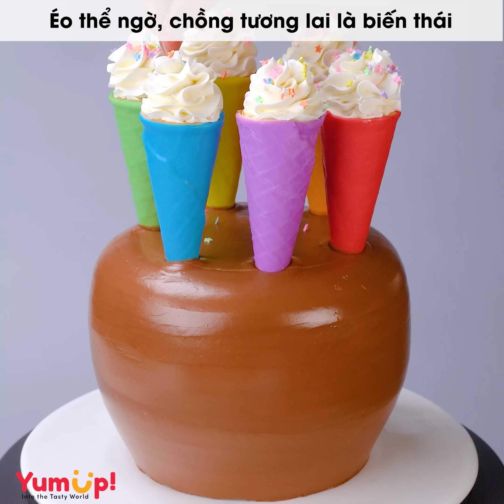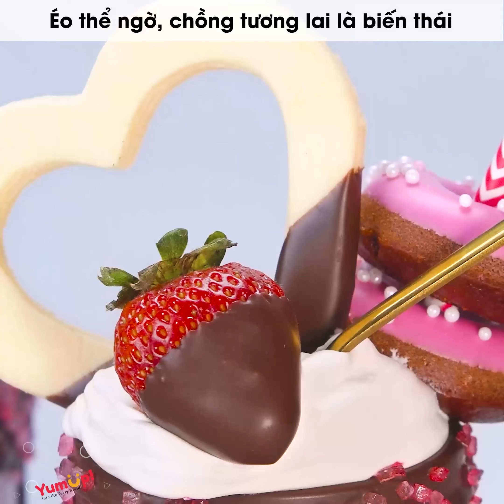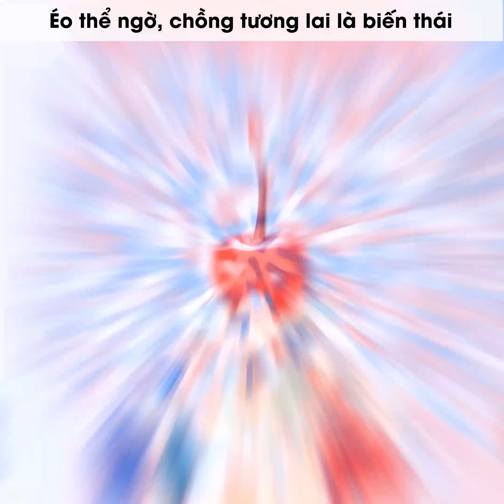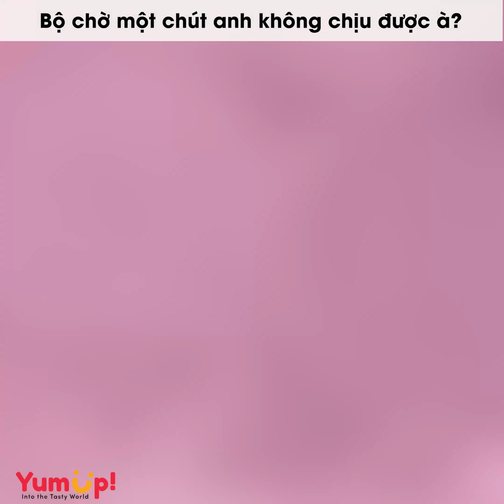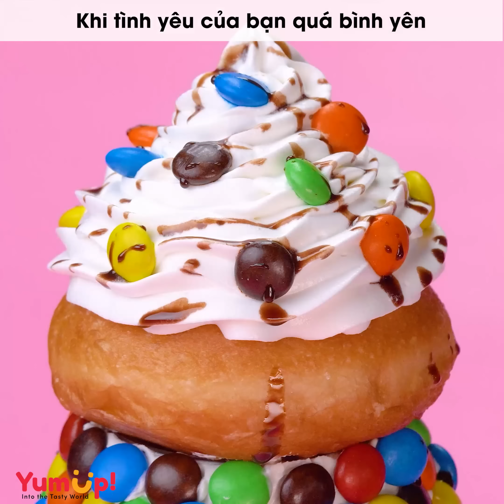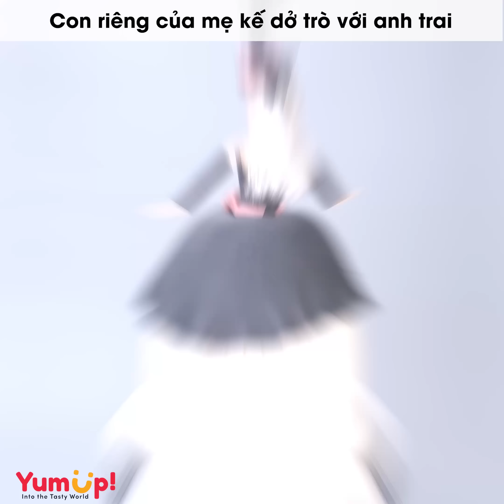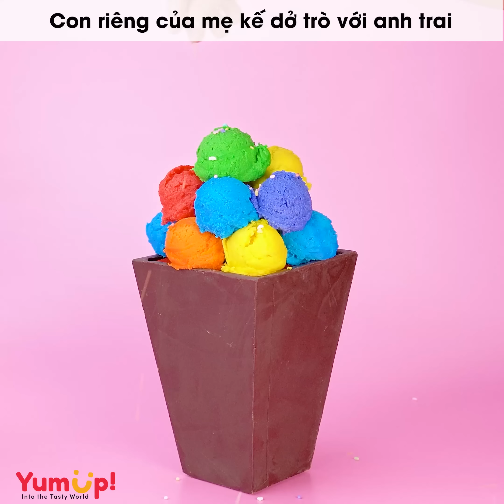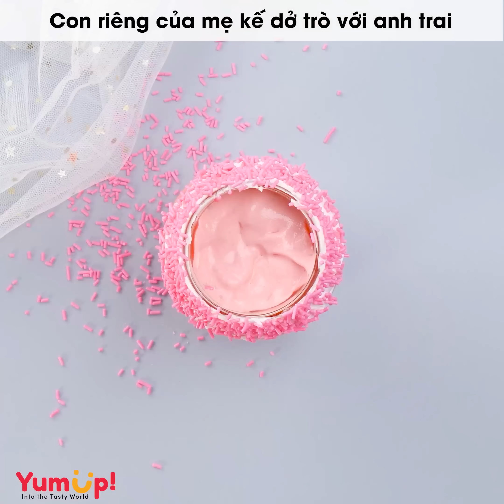Radio số 517 🌈 Éo thể ngờ, chồng tương lai là biến thái 🌈 Tiệm Bánh Radio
0:00 Éo thể ngờ, chồng tương lai là biến thái
4:55 Nghỉ hè ám ảnh khi bị anh shipper dê
8:50 Trêu đùa anh trai trong bar và cái kết
13:19 Nhỡ tay tát vợ và cái kết đắng
16:36 Bộ chờ một chút anh không chịu được à?
19:50 Khi tình yêu của bạn quá bình yên
24:17 Con riêng của mẹ kế dở trò với anh trai
29:12 Cảm lạnh vì em ny siêu đoảng